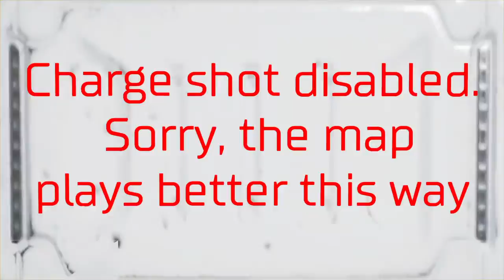Doom snapmap - Quik Doom - E2M6 Orbit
Auteur : XACSlayerX

Code : Q9HWGLCA